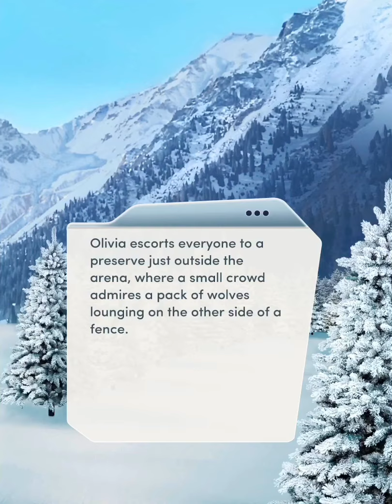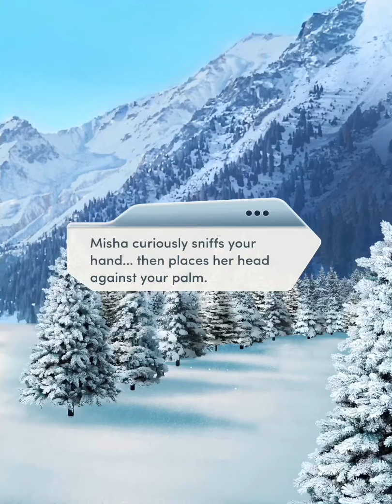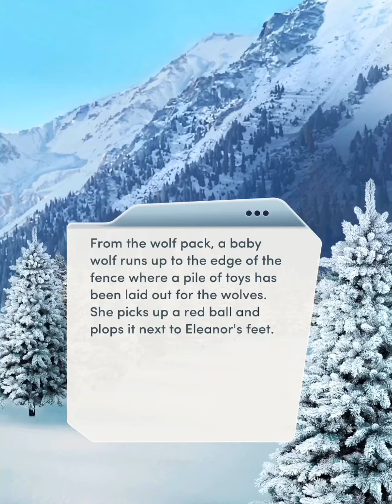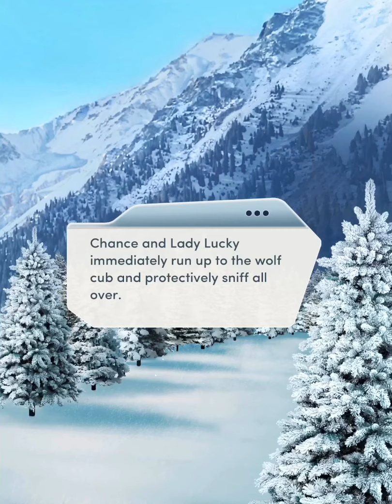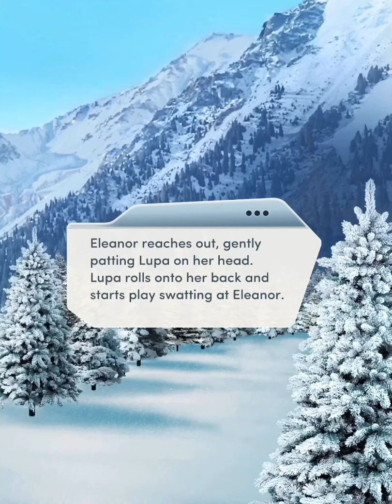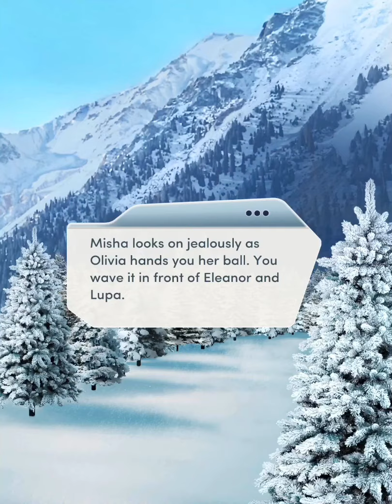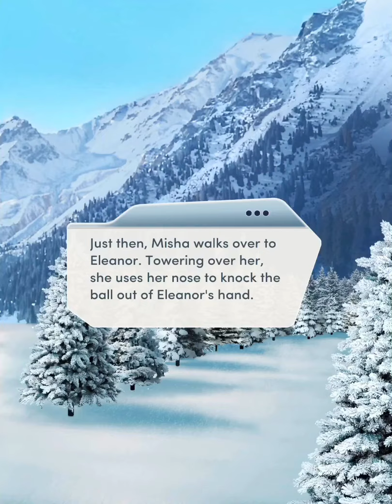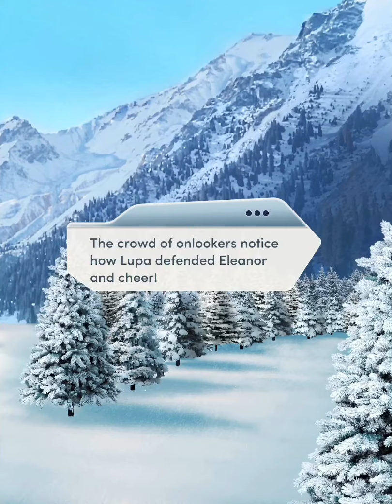👑 THE ROYAL HEIR, BOOK 3 👑 - 💍 KING LIAM 💍- CHAPTER 8: SNOW AND STONE - 💎💎💎